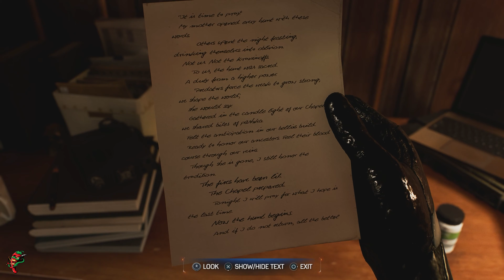MARVEL’S SPIDER-MAN 2 (2023) | PART 14 (PS5 4K)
Marvel's Spider-Man 2 GAMEPLAY WALKTHROUGH PART 14 NO COMMENTARY 4K 60FPS PS5 HDR

Marvel's Spider-Man 2 Walkthrough Part 14 and until the last part will include the full Marvel's Spider-Man 2 Gameplay on PS5. This Marvel's Spider-Man 2 Gameplay is recorded in 2160P 60FPS 4K and will include the full game, all endings and all boss fights.

Genre: Action Action-Adventure
Platforms: PlayStation 5
Developer: Insomniac Games
Publisher: Sony Interactive Entertainment
Release date: October 20, 2023
Players: Single-Player